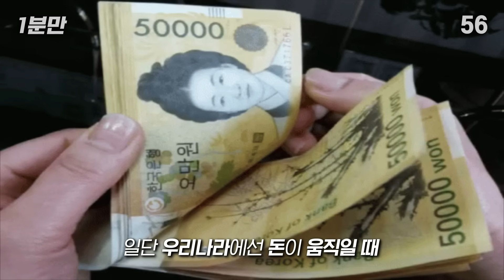한 달에 16만원 넘으면 내야 한다고?